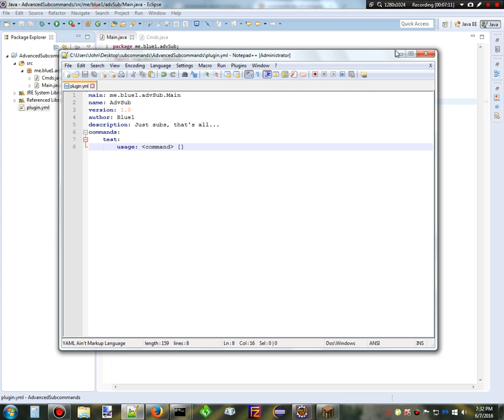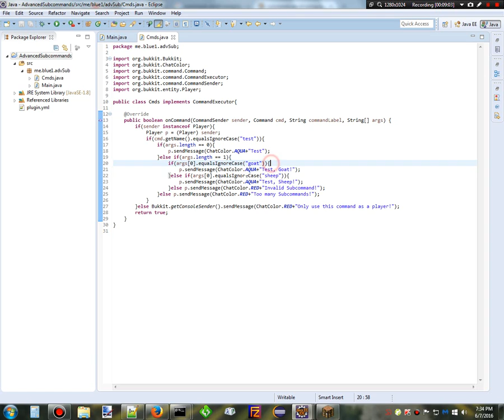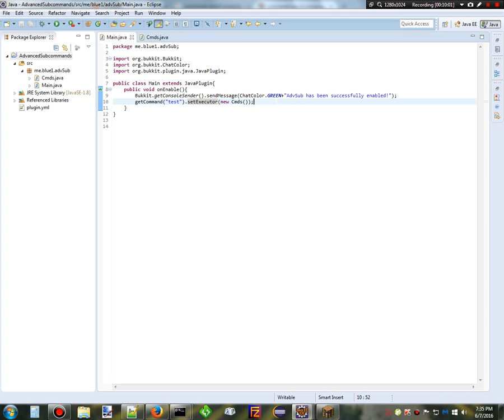1.9 Plugins 12 ~ Advanced Subcommands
Hello everyone! Number 12 up and running! Advanced subcommands covers not only using many subcommands, but also being able to add "incorrect args", "too many args", and other such 'error' messages. Hope you enjoy!

Been having some minor issues getting the videos up, sorry it's been slow. :)

My Skype username: jon4397 ; Skype Name: blue1.skyes
My 24/7 server:
play.blueskyes.us.to
Now in 1.9!

I keep my good plugins to myself, like PaintBall, Spleef, etc. I might release them later. ;) For now, here are the plugins I do have released!